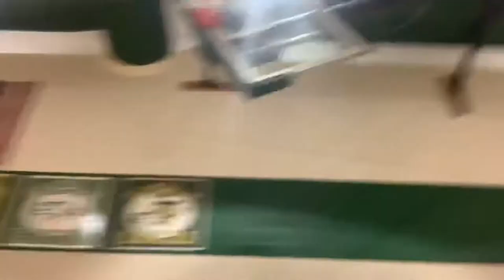*Zionsville shootout vlog* Watching Fall Creek Basketball games!! Cooper Zachary goes crazy!!!